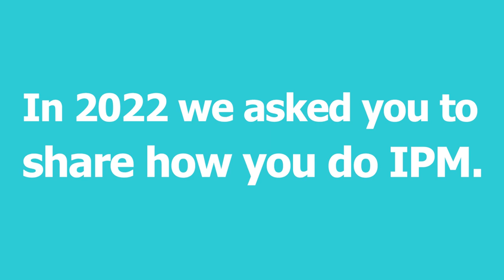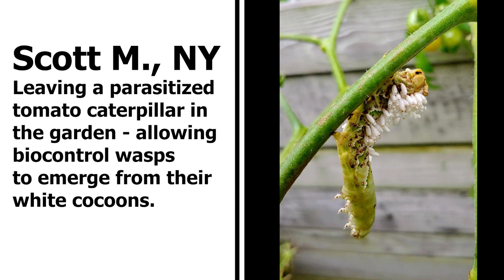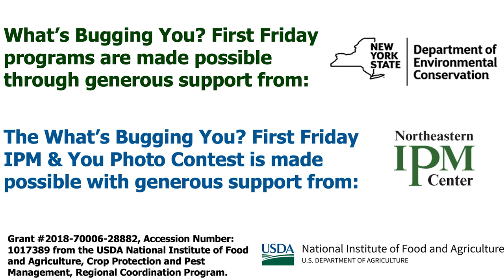2022 IPM and You Photo Contest Review: What's Bugging You? First Friday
This video highlights photo submissions to our 2022 IPM & You Photo Contest.

Video description:
2022 IPM & YOU Photo Contest Year in Review

In 2022 we asked you to share how you do IPM.

Graphic includes text details of how to submit photos, and pictures of people implementing IPM by caulking around a door and scouting turf grass for grubs

We offered neat stuff - a NYSIPM Prize Pack.

Pan of IPM prize pack contents (IPM mug, bag, pocket guide to pests, tick removal kit, plastic tube for collecting pests for ID, notebook, pencils, ruler, and tool for checking if gaps are big enough for a rodent to fit through).

And you delivered!

Here’s 2022 IPM & You!

I put my breadcrumbs into a pest-proof glass jar after learning about pantry pests. Joellen L., NY. Accompanied by a photo of breadcrumbs in a glass jar with a tight-fitting lid and a hand-written label that says “bread crumbs.”

Becky B., NY. Correct identification of this damage caused by silverfish allowed us to develop and IPM Plan. Accompanied by a close-up photo of apparently chewed edges of pages in a book.

“Our pest control/debris removal specialists in action.” Stephanie B., NY Accompanied by a photo of chickens foraging on the edge of a flower bed full of pink coneflowers and white daisies.

Scouting for spotted lantern fly nymphs in an aster bed. Rhonda P., NY Accompanied by a photo of a woman in a green polo shirt and hat inspecting plant stems.

Attracting pollinator and natural enemies to a raised bed garden by incorporating flowering plants. Michelle L., MD Accompanied by a photo of vegetables and some flowering herb plants growing in small raised beds next to a fence.

Using row covers to prevent pest damage in a community garden. Karen S., NY Accompanied by photo of a thin white cloth clover over rows of vegetables, weighted down around the edges with bricks.

Use of hail netting to protect blueberry plants from birds. Steve W., NY Accompanied by a photo of blueberry plants under thin netting growing adjacent to a vegetable garden.

Praying mantis and her egg case on the same pepper plant - providing pest control in a garden. Lora A., NY Accompanied by close-up photos of a brown praying mantis and a tan praying mantis egg case, both on a pepper plant.

Adrienne V., NY. Protecting a fruit tree: 1/4 inch hardware cloth buried 4-6 inches in soil to protect against rabbits and voles. Welded steel wire fencing to protect against deer damage. Accompanied by a photo of fencing around a fruit tree growing in a lawn.

Travis K., NY. Protecting water quality by choosing the right plants for the location. Accompanied by a photo of a small pond with a ring of small seedlings planted around it. Each seedling is protected by a column of chicken wire fence.

Scott M., NY. Leaving a parasitized tomato caterpillar in the garden - allowing biocontrol wasps to emerge from their white cocoons. Accompanied by a close-up photo of a dead hornworm caterpillar hanging off of a tomato stem with white pill-shaped capsules attached to the caterpillar’s back.

Correct identification helped distinguish the problem from the symptom. Here, the sunflower moth was causing damage to echinacea plants. Anthony C., NJ. Accompanied by a photo showing a cross-section of an echinacea flower with a brown caterpillar tunneling into the head of the flower.

A closer look at the caterpillar of the sunflower moth. Accompanied by a close-up photo showing the lighter brown head of the caterpillar and the brown with tan stripes body.

Thank you! For sharing your images and your adoption of IPM!

What’s Bugging You? First Friday programs are made possible through generous support from (logo for the New York State Department of Environmental Conservation). The What’s Bugging You? First Friday IPM & You Photo Contest is made possible with generous support from (logo for the Northeastern IPM Center).

Closing slide acknowledges that the What’s Bugging You? First Friday Events are virtual presentations on practical solutions to pest problems hosted by the New York State Integrated Pest Management Program, which is a part of Cornell Cooperative Extension. In 2022, this event was funded in part by the Northeastern IPM Center through Grant #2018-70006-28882, Accession Number: 1017389 from the USDA National Institute of Food and Agriculture, Crop Protection and Pest Management, Regional Coordination Program.